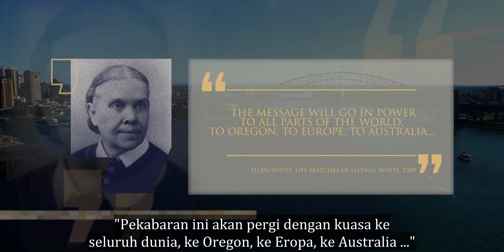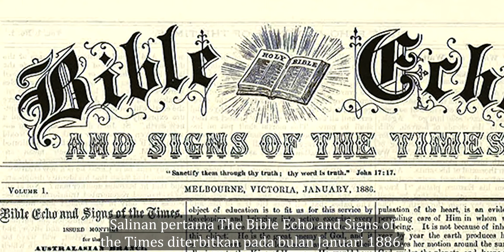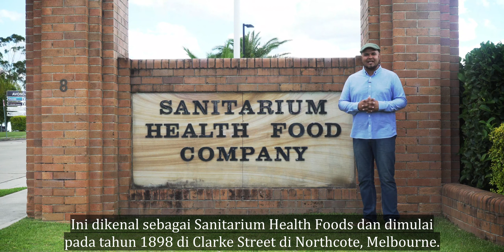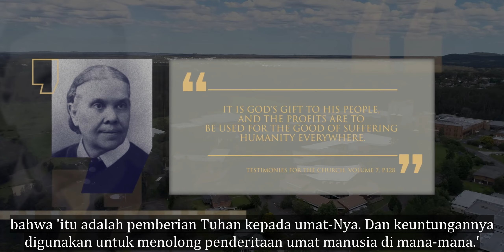Eps 37 Sanitarium & Kelahiran Advent di Australia | Lineage | Season 2 | Sub Indo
Penginjilan, perintisan gereja, pendidikan, perusahaan makanan sehat, penerbitan dan sanatorium. Ada banyak dimensi gereja pada masa-masa awalnya, meskipun hanya memiliki beberapa anggota.Mereka bekerja keras dan berusaha mengikuti nasihat yang diberikan Tuhan, meskipun mereka hanya memiliki sedikit dana.